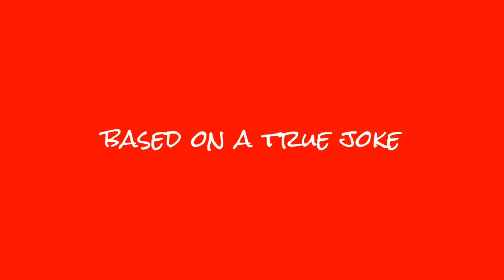Cheater Wife - Short Film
Inspired by a classic joke, we tried to create a dark comedy